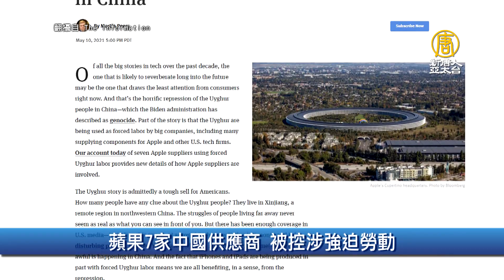美商務部擬邀產業領袖談晶片危機 台積電受邀｜財經100秒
🔸美科技股集體走低 台積電ADR下跌3.8％
🔸美商務部擬邀產業領袖談晶片危機 台積電受邀
🔸蘋果7家中國供應商 被控涉強迫勞動
🔸美油管將在本週大致恢復運作 國際油價小漲